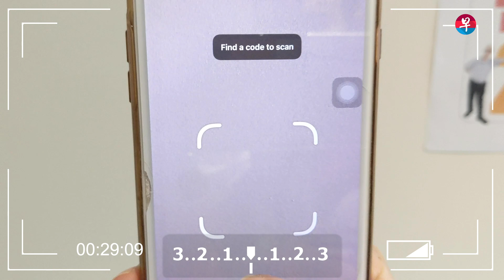寄语2021：总结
迈入2021，你对下来的日子又有什么寄语想要传递？
获取准确信息，守护你我他。订阅三大华文报数码版，首3个月每月只需$0.99，详情请浏览：zbsub.sg/news